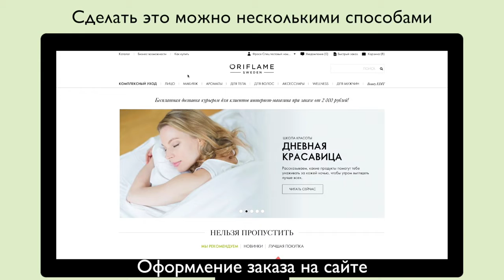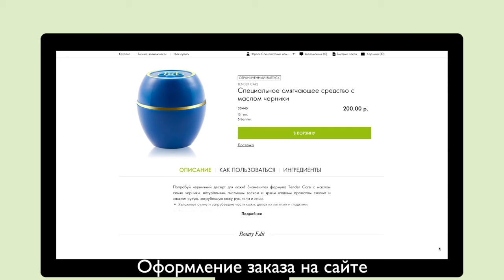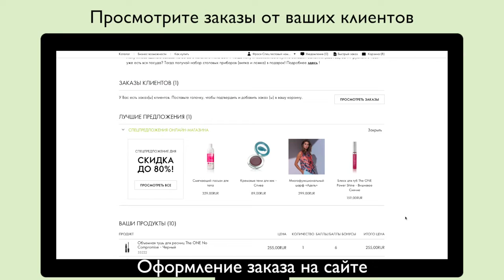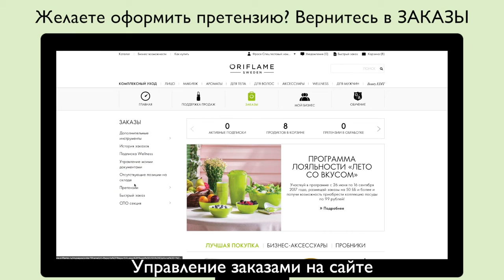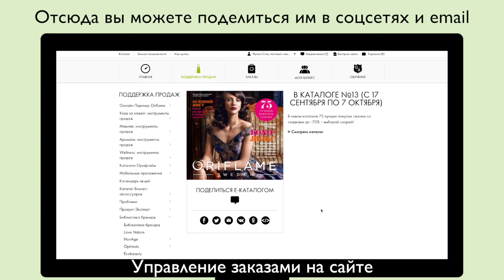Как разместить заказ на сайте Орифлэйм